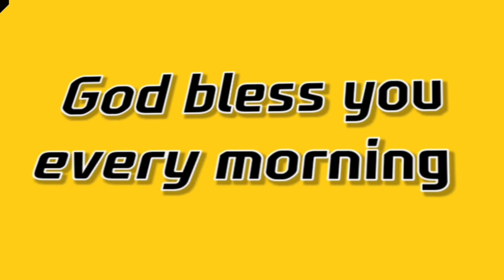(Kimtuber - 조용기목사님설교 10분 명설교 "내일을 창조해내는 꿈") 매일 오후7시 유튜브방송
Kimtuber's best collection

조용기 목사의 10분 은혜의 설교
조용기 목사의 71개국 500회 해외 선교 대성회 명설교

세계 최대교회 여의도순복음교회 담임 이영훈 목사의 명설교와 간증